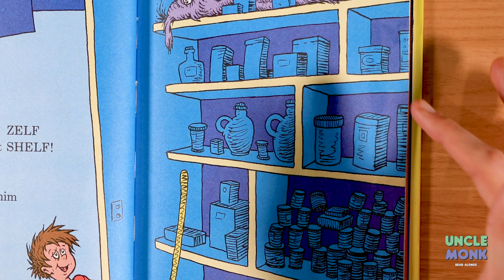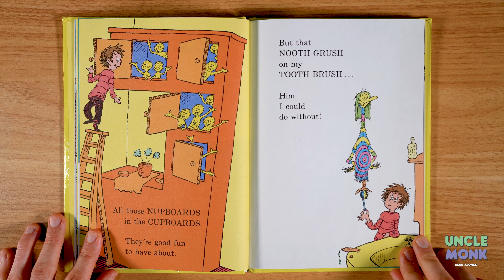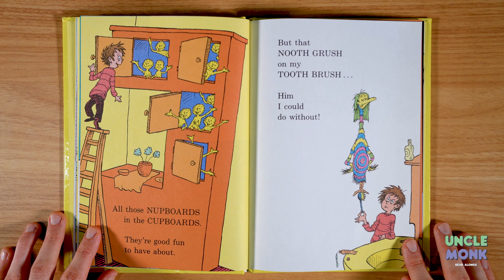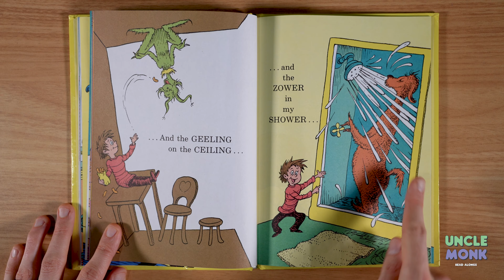There's s Wocket in My Pocket - Dr. Suess Read Aloud (Low Sensory)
In this Dr. Suess Read Aloud for toddlers, Uncle Monk reads "There's a Wocket in My Pocket." Come along as we read aloud this silly book for children!

"There's a Wocket in My Pocket" is a Dr. Suess book about a boy sharing the new friends he has discovered in his house. From the kitchen to the bathroom and everywhere else in between, the boy has found a silly creature to share. Who will be your favorite?

Uncle Monk created this video to safely entertain your baby. Being low-sensory, these videos are quiet, slow, and color-muted to ensure your baby isn't overstimulated. Excel through milestones by learning colors here with Uncle Monk! And do it with the peace-of-mind knowing your child is enjoying a low-sensory video!